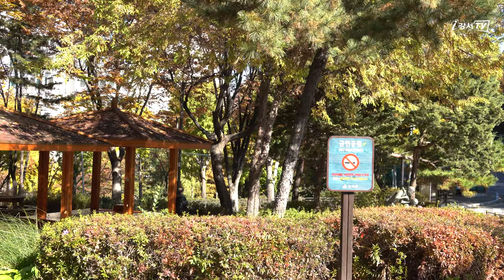[우리 강서로 가자] 우장산의 가을 단풍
연노란색으로 물든 은행나무들

가을은 두번째 봄이라는 말처럼 새로운 옷을 입은 단풍들을 바라보며

새로운 몸과 마음으로 우장산에서 가을의 정취를 느껴보세요